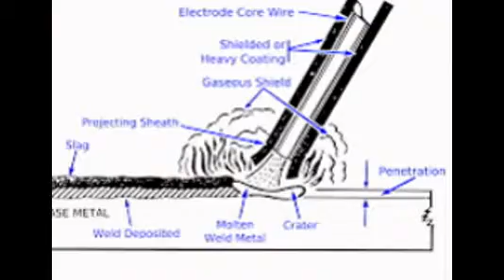0717587883 BOILER, GAS WELDING TRAINING